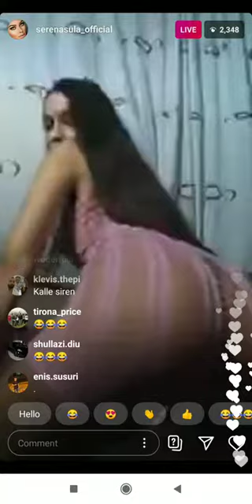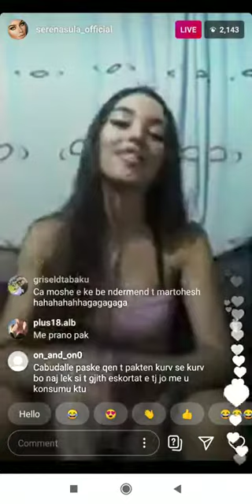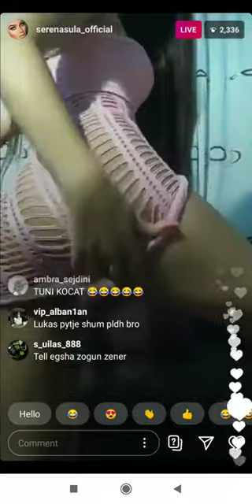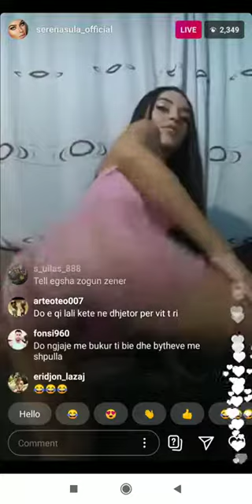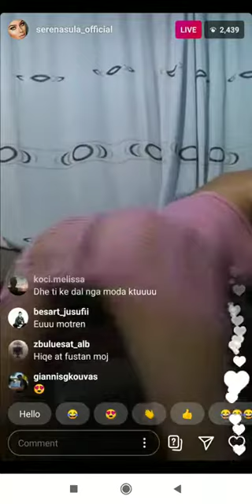Serena Sula duke bere twerk, i ngrihet fustani🤤🥰